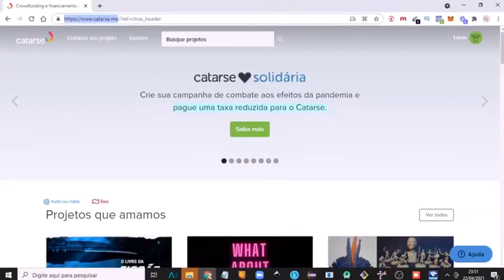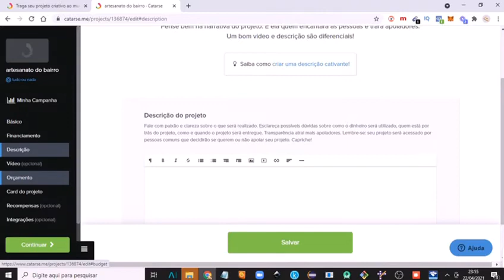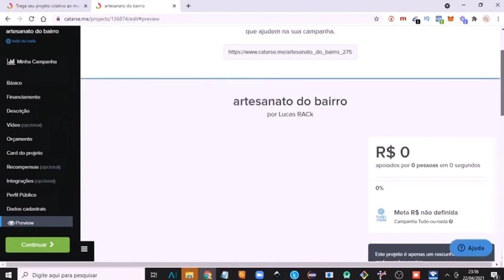Live Crowdfunding: Como usar na sua associação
Este é um projeto acadêmico, mas com intuito de impacto social real.

Então assista o vídeo e complete o questionário para nos ajudar (agradecemos)

Crowdfunding ou financiamento coletivo, é um forma de ser financiado por seus apoiadores e seguidores. Muito utilizado por personalidades digitais, marcas, ongs e ações sociais.

A plataforma Catarse, foi escolhida por acolher os mais variados projetos de financiamento coletivo e ser a mais conhecida como marca, em números financeiros e de projetos realizados.

O Camaleão Social é um projeto para associações de bairro impulsionarem empresas e pessoas de seus bairros através de ações coletivas e digitais, promovendo cultura, produtos, serviços e pessoas.   Em uma série de lives com os cinco temas : financiamento coletivo : crowdfunding , gestão de projetos, clube de compra , franchising e marketing digital , que formam a ementa para a formação do investidor social segundo o projeto proposto, para criar inteligência socio- econômica nessas regiões.